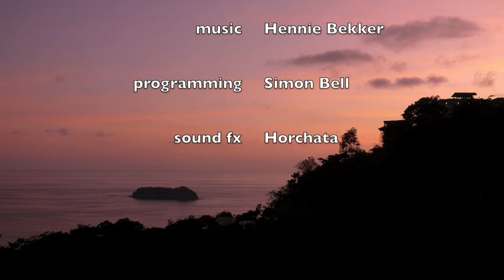Costa Rica Adventure